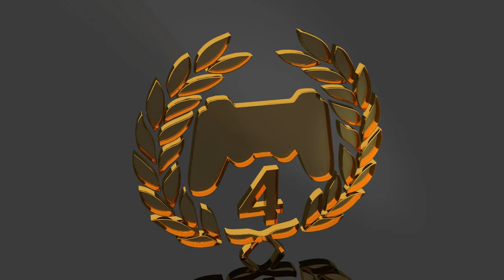Top 5 Plays: August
Top 5 Plays for August. To submit your clips sign up to EUeSports.